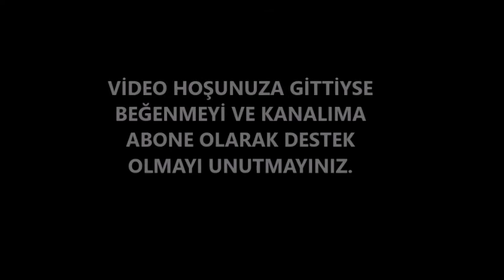ZİKA VİRÜSÜ NEDİR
Çünkü insan emeğinin karşılığını almak istiyor.
Brezilya’da binlerce kişiyi esir alan ve 20'den fazla ülkeye yayılan Zika virüsü, dünyanın gündemine bir anda alevlenen bu küresel sağlık tehdidini de ekledi.sivrisinek sokması ile bulaşan bu virüs, gebelik için tehlike oluşturarak henüz doğmamış bebeklerin zikavirüsüve hasara, hatta ölüme neden oluyor.Türkiye için henüz alarm verilmedi. Ancak seyahat uyarılarının artması ve Sağlık Bakanlığı’nın açıklamasının ardından, virüs üzerine tartışmalar başladı.
Yeni doğan bebeklerde görülen Mikrosefali (küçük kafa) olarak da tanımlanan bu hastalık, “Aedes aegypti” cinsi sivrisineklerin hamile kadınlara bulaştırdığı Zika virüsü ile yayılıyor.Mikrosefali ile doğan bebeklerin kafaları zika normalden 31.5-32 santimetre daha küçük.
The New York Times’ın haberine göre, ilk olarak Uganda’da 1947’de Zika Ormanları’nda ortaya çıkan virüsün Afrika ve Asya’da da görüldüğü biliniyor. Ancak, geniş coğrafyalara yayılması, Batı yarıkürede Mayıs ayında yayılarak, Brezilya’da virüsün “patlamasıyla” gerçekleşti.Bebeklerin yaşam süresini kısaltan virüs, beyin fonksiyonlarında da bozukluklara ve beynin yetersiz gelişime neden oluyor. Bebek ölümlerine de sebep olan virüsün, salgın kaynaklı ölüm oranlarını arttırmasından endişe ediliyor. CNN’e göre, Brezilya’da şu ana kadar 51 bebek virüs nedeniyle öldü.
Sağlık Bakanlığı’nın açıklamasına geliştirilemedi. BBC muhabiri James Cook'un haberine göre, Zika virüsünü araştıran ABD’li bilim insanları, “virüse karşı aşının ancak 10 yıl sonra çıkabileceğini söyledi”. Brezilya’lı yetkililer ise, beş yıl içinde aşının geliştirilebileceği görüşünde.Türkiye Sağlık Bakanlığı’nın açıklamasında ise tedavi için dinlenme, sıvı alımının arttırılması, ateş düşürücü ve ağrı kesiciler kullanılması önerildi ve “Tüm virüs enfeksiyonlarında olduğu gibi antibiyotiklerin virüse herhangi bir etkisi yoktur” denildi.Yetkililer tarafından, virüsle mücadelenin tek yolunun, sivrisineklerin ürediği durgun suları ilaçlamak ve kurutmaktan geçtiği vurgusu yapıldı.
Bakanlık, korunma için sivrisinek kovucular kullanmak ve uzun kollu kıyafetler giymek, sineklerden arındırılmış mekanları seçmek gibi önerilerde bulundu
BBC’nin haberine göre, Brezilya’da Eylül ayından beri kafaları anormal küçüklükte doğan bebek sayısı, “dört bine yaklaştı”. Oysa bu sayı tüm dünyada “2014’de 150’den azdı”.
Dünya Sağlık Örgütü de, hastalığın Şili hariç tüm Güney Amerika ülkelerine yayıldığını açıkladı.
Geçtiğimiz günlerde Güney ve Orta Amerika'yı ziyaret eden Danimarkalı bir turistte Zika virüsüne rastlandı. Danimarka’da ortaya çıkan virüs, Avrupa ülkelerini de alarma geçirdi.
Bu arada, BBC’nin haberinde Stockholm’daki Avrupa Hastalık Önleme ve Kontrol Merkezi'nden bir bilim insanının, Almanya ve İngiltere'de de Zika virüsü vakalarına rastlandığı ifadesine yer verildi.
İsveç'te de gebelik için yaş sınırını geçmiş bir kadının, yolculuğu sırasında virüsü kaptığı açıklanmıştı.
Hastalık şu ana kadar 21 ülkede kendisini gösterdi. Latin Amerika ve Karayipler'de birçok ülkede de etkili olan virüs, örneğin Kolombiya'da 13 bin 500 kişide görüldü.
Türkiye için risk var mı?
Türkiye için henüz kesin bir risk görülmediği ifade ediliyor. Bunun yanında, virüsün görüldüğü ülkelere seyahat edilmemesi uyarıları yapılıyor.Türkiye Sağlık Bakanlığı da, 25 Ocak’ta yaptığı basın açıklamasında, Dünya Sağlık Örgütü verilerine göre, Tropikal Afrika, Güneydoğu Asya, Pasifik Adaları, Orta ve Güney Amerika’da hastalığın yayıldığını bildirdi. Bu bağlamda Bakanlık, özellikle gebe kadınlara bu bölgelere seyahat etmemesi çağrısında bulundu.
Dünya nasıl tepki veriyor?Brezilya, "rekor sürede" bir Zika aşısı geliştirilmesi için fon ayırdı ve bakanlık, aynı sivrisineğin bulaştırdığı “Dang Humması” ve “Chikungunya” virüslerini de hızlı bir şekilde teşhis edebilmek için araştırmaları hızlandırdı.ABD Başkanı Barack Obama, salgın tehdidi karşısında acil eyleme geçilmesi uyarısında bulundu ve olası tedavi ve önlemlere yönelik araştırmaların genişletilmesi için çağrı yaptı.Ayrıca ABD’li yetkililer, hamile kadınların Brezilya, El Salvador, Fransız Guyanası, Guatemalai Kolombiya gibi 10’dan fazla ülkeye seyahat etmekten kaçınması için uyarı yayınladı.El Salvador Sağlık Politikası Bakan Yardımcısı Eduardo Espinoza da, kadınlara iki sene çocuk yapmaktan kaçınmaları ve aile